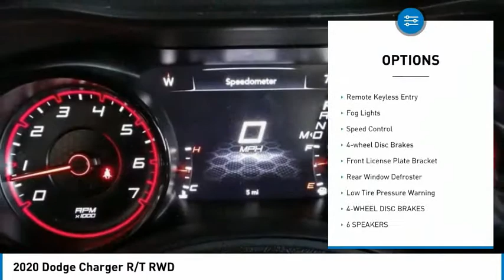2020 Dodge Charger MONTEREY PARK ROSEMEAD EL MONTE MONTEBELLO LOS ANGELES C7484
2020 Dodge Charger R/T RWD

1100 W Main St.

BRAVO CHRYSLER DODGE JEEP RAM OF ALHAMBRA, PROUDLY SERVING LOS ANGELES, SAN GABRIEL VALLEY, MONTEREY PARK, EL MONTE, AND SURROUNDING CALIFORNIA LOCATIONS. THIS VELVET RED PEARL 2020 Dodge CHARGER IS EQUIPPED WITH A HEMI 5.7L V8 Multi Displacement VVT, AUTOMATIC TRANSMISSION, AND RECEIVES AN ESTIMATED 16 City/25 Hwy MPG. CONTACT BRAVO CHRYSLER DODGE JEEP RAM OF ALHAMBRA TO SCHEDULE A TEST DRIVE AND TAKE THIS 2020 Dodge CHARGER HOME TODAY, OR VISIT OUR SHOWROOM CONVENIENTLY LOCATED AT 1100 W. MAIN STREET ALHAMBRA, CA 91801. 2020 Dodge CHARGER R/T RWD $3,700 off MSRP! 4D Sedan HEMI 5.7L V8 Multi Displacement VVT RWD 8-Speed Automatic Factory MSRP: $39,115 Bravo Chrysler Dodge Jeep RAM dealership is a new kind of dealership, where we put our customers ?? needs first. We are located in Alhambra, CA, just miles east from the Downtown Los Angeles area. Our dealership has been proudly serving the Los Angeles area and the San Gabriel Valley community under our new ownership as of June 6, 2017. When coming into contact with our dealership, you will receive personalized attention from all of our employees. We are a honest and transparent dealership that is willing to reach a fair deal with you! We always maintain an up-to-date inventory of nearly 400 units, with a wide selection of new and certified pre-owned Chrysler, Dodge, Jeep, and Ram vehicles and other pre-owned vehicles of other makes and models for you to choose from. When shopping for a new vehicle you will get assigned a professional Product Specialist to help you complete your purchase. Our Service Department does not fall behind, we have on-hand knowledgeable Service Advisor ??s that offer multi-lingual service in English, Spanish, and Mandarin Chinese. Prices do not include government fees and taxes, any finance charges, any dealer document processing charge, any electronic filing charge, and any emission testing charge. Prices of vehicles on this website do not necessarily include accessories that may have been installed on any of our vehicles at the dealership. Advertised selling price does NOT apply to leases. Here at Alhambra Chrysler Dodge Jeep Ram, we will work with you on getting the most value for your current vehicle trade in, no matter the condition it is in, and get you into the new or pre-owned vehicle you want! While every reasonable effort is made to ensure the accuracy of this information, we are not responsible for any errors or o Stock #: C7484 | VIN: 2C3CDXCT0LH244526 | 2020 Dodge Charger R/T RWD POWER WINDOWS AIR CONDITIONING TRACTION CONTROL Bravo Chrysler Dodge Jeep Ram